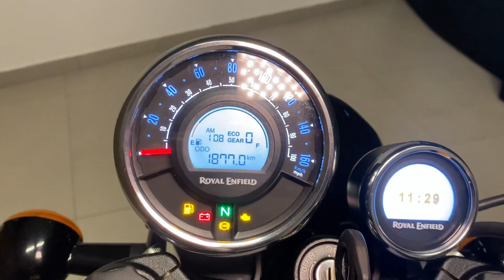Royal Enfield Meteor 350 2022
Royal Enfield Meteor 350 2022 com APENAS 1.880 km rodados, Amarela Fireball Yellow, único dono com sissy bar, freio ABS, manual e chave reserva, moto impecável e sem detalhes!!!